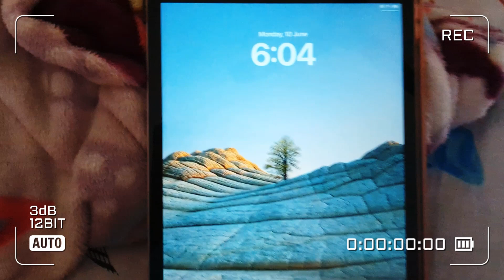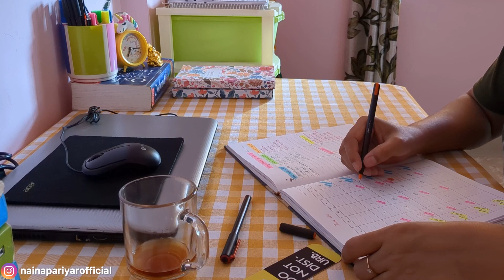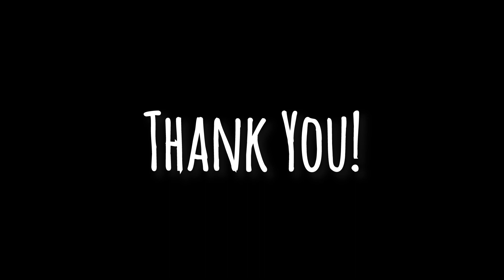|Morning Routine🌼🧘🏻‍♀️|Summer Morning Routine☀️|My Real Time Summer Morning Routine💯🫰🏻|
Hello!

This video is about My Morning Routine.
You will learn in this video that how I follow My Morning Routine.
Most of us long to have a productive and healthy Morning Routine.
Therefore, I have brought in the the glimpses of My Real Time Summer Morning Routine. I hope that you will enjoy watching the video.

*PRODUCT LINKS*
Dot & Key Face Wash
Dot & Key Toner
Moiz XL
Lotus Day Cream
Lotus Sunscreen
Manifestation Journal
Gratitude Journal
Wall Stickers

*MY EQUIPMENTS*
Camera Nikon D3200